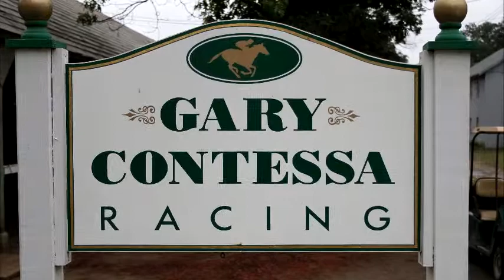Gary Contessa, Trainer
Gary Contessa and friend.